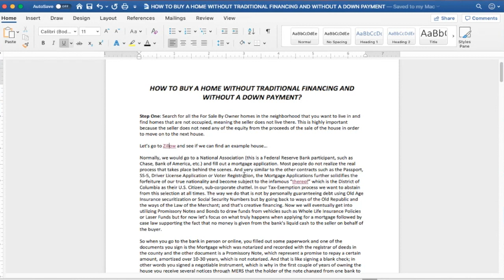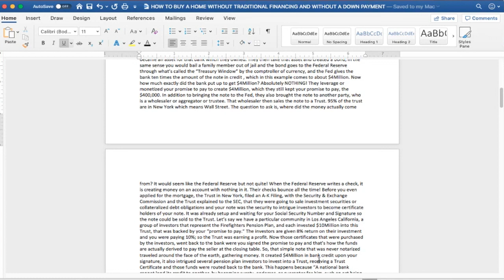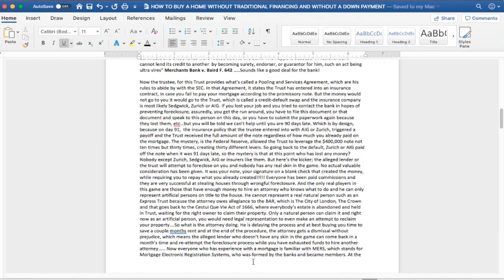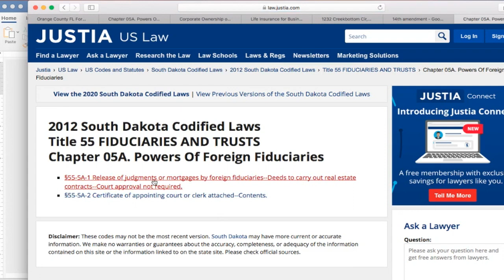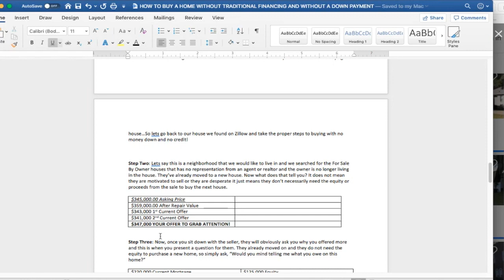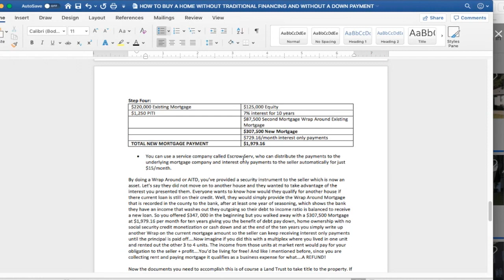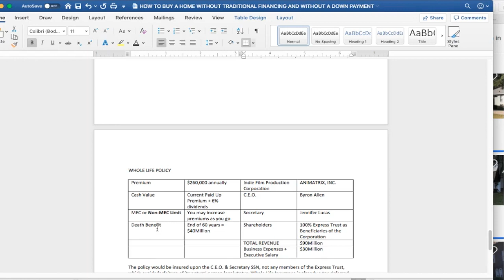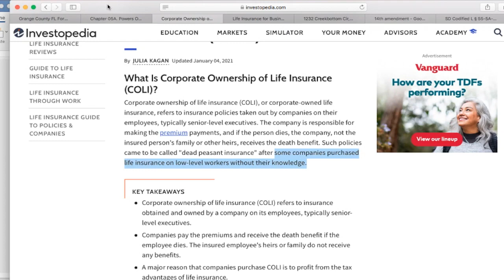How To Buy A Home With NO CREDIT or MONEY DOWN?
1. Learn how to operate in trust law
2. Learn to be private and out of the public sector
3. Dismiss you Traffic Violations, Child Support, Spouse Support, Frivolous Administrative Procedure Act court cases
4. Join me every Saturday for Q&A Zoom Calls for tips and guidance
5. Earn access to exclusive private content with video webinars, templates for removing court cases, filing injunctions, correcting your status, discharging debt, understanding the difference between Secured Party Creditor and Contract Law.